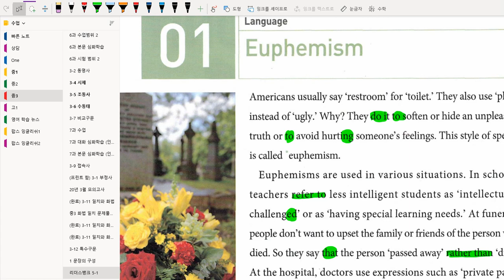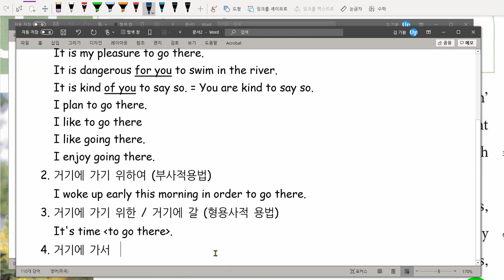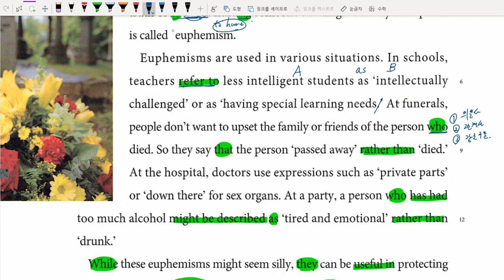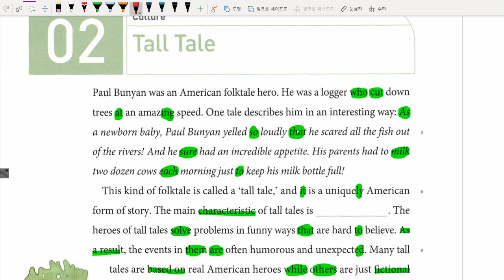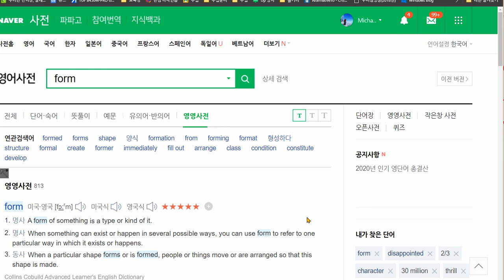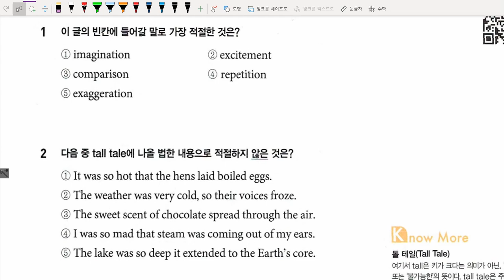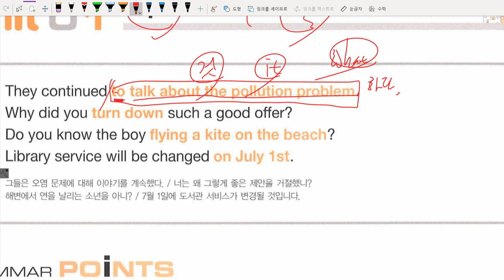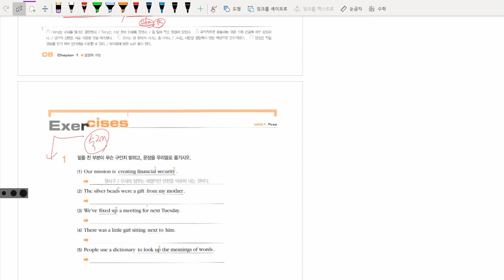중3 2021 01 14 독해 리더스뱅크 5 문법 구와 절